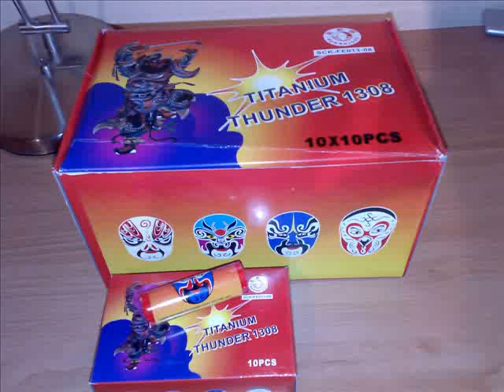Titanium Thunder 1308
ik vond hem zelf erg tegenvallen...